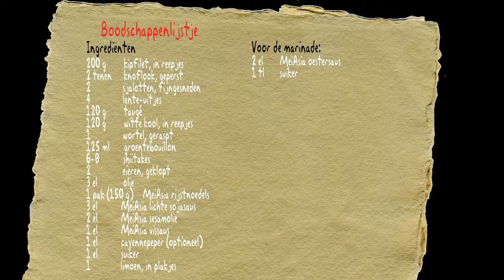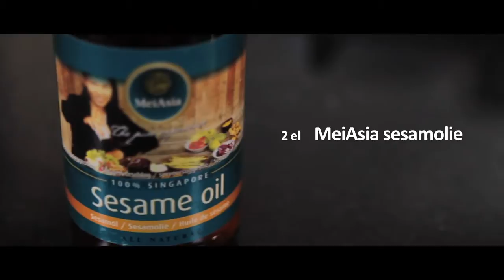Rijstnoedels met kip en shiitake (MeiAsia)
Zoals pasta gebruikt wordt in de Westerse keuken, worden noedels veelvuldig gegeven in het Oosten. MeiAsia rijstnoedels zijn eenvoudig te maken en lekker met elke groente.
Ga naar voor meer heerlijke recepten.